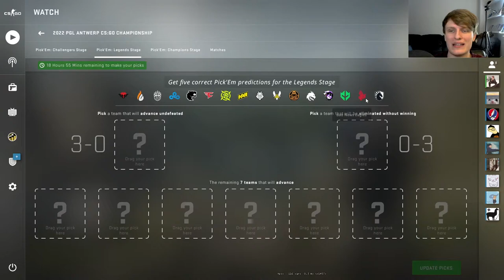PGL Antwerp LEGENDS Stage Pick'Em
I REMEMBERED THIS TIME, YEAAAAAAH.

PGL Major Antwerp, Legends Stage, the best of the best. Video is pretty self-explanatory, I take you through my pick'em, chatting through some of the safer picks like FaZe and NAVI, as well as addressing some tough to call teams like Bad News Eagles, Copenhagen Flames, BIG and more.